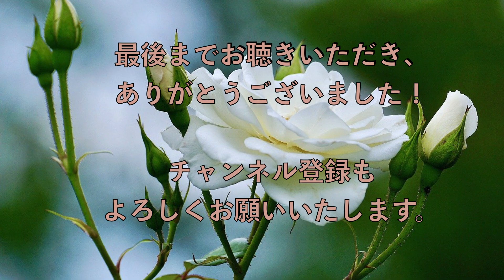【恋におちて-Fall in love- ピアノソロ】ー歌詞付きですードラマ「金曜日の妻たちへⅢ」小林明子/piano solo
ドラマ金曜日の妻たちへⅢで、ドラマと共に大ヒットした「恋におちて」
小林明子さんの英語の発音が、とっても綺麗でした。
美しい歌詞もぜひご覧ください。

参考楽譜